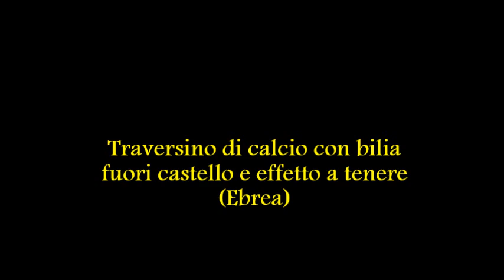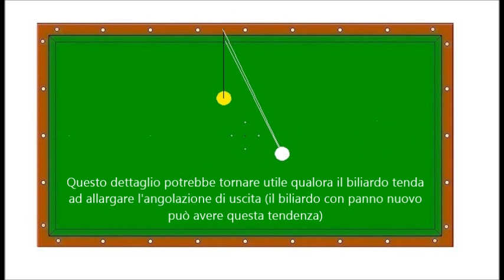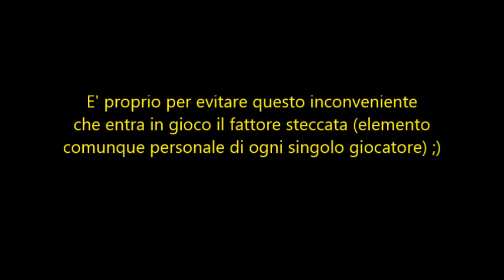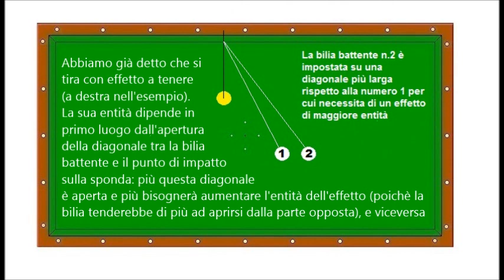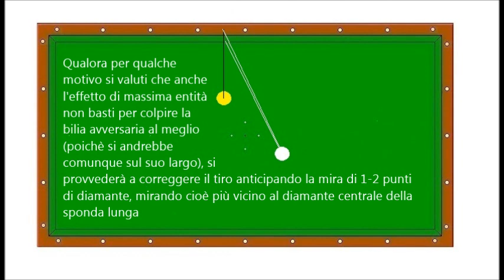Biliardo 5 e 9 birilli - Ebrea (Traversino di calcio con bilia fuori castello e effetto a tenere)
Il traversino di calcio con bilia avversaria fuori castello e effetto a tenere ("Ebrea"): elementi e valutazione del tiro, possibili errori